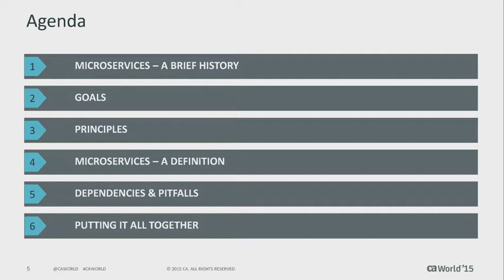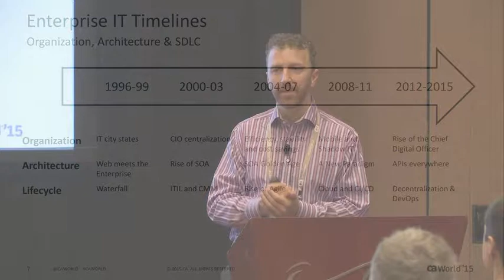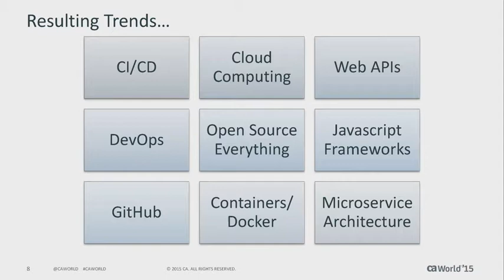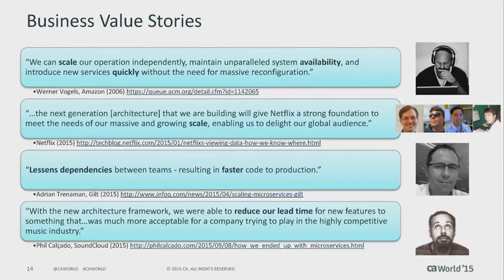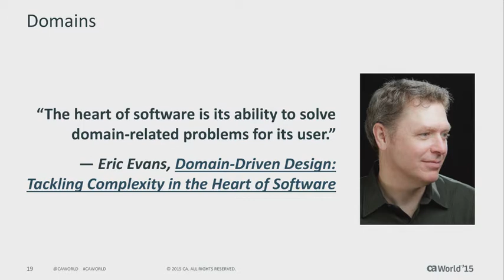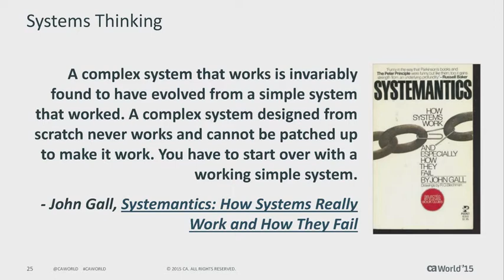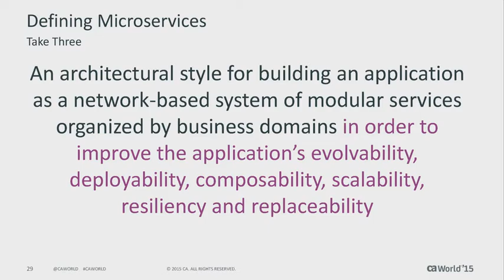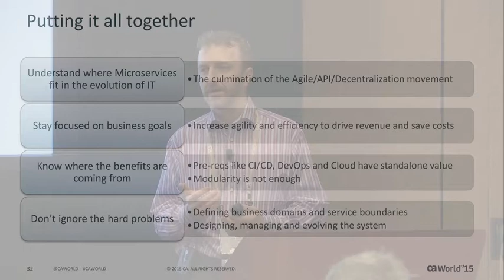API Academy Microservices Boot Camp @ CA World: Defining Microservices - Matt McLarty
In this video, Matt McLarty of the API Academy defines Microservices through goals, principles, characteristics and dependencies.